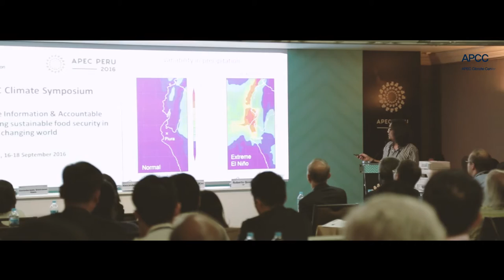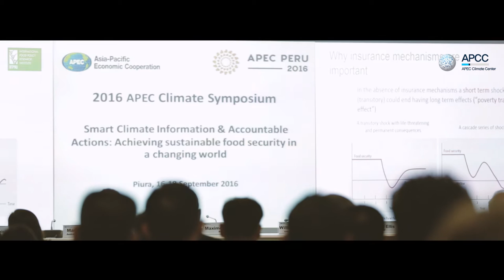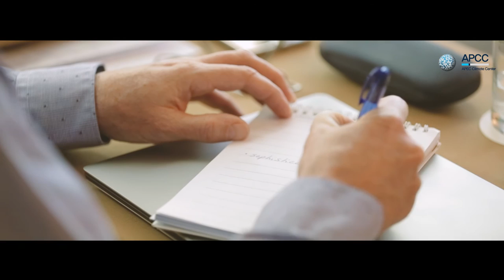2016 APEC Climate Symposium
APEC Climate Center (APCC) held APEC Climate Symposium 2016 from 16 Sep, 2016 ~ 18 Sep, 2016 in Piura, Peru on the topic of ‘Smart Climate Information and Accountable Action: Achieving Sustainable Food Security in a Changing World.’